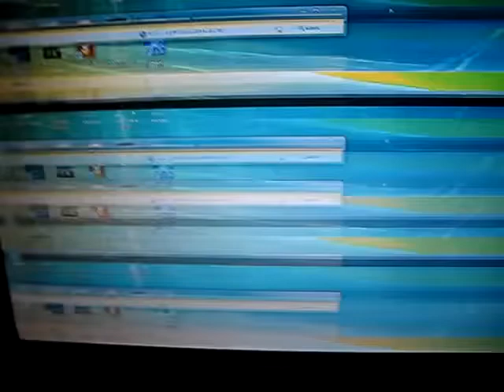laptop tremendo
COmo que arruma isso ? -.-"